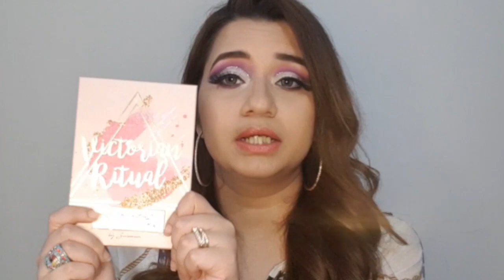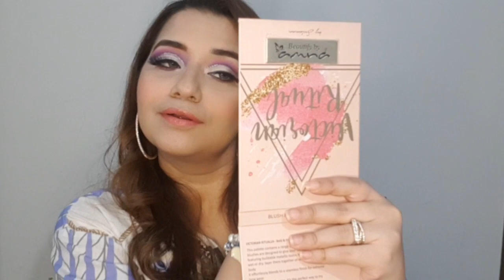Beautify By Amna New Blush & Highlighter Palette full honest review | Is It Worth Your Money ??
Hi everyone.. This is my full and final review on new launch of bba makeup Beautify by Amna blush and highlighter palette in Victorian Ritual. If you want to know that this is worth buying or not then please keep watching.. Hope you guys like it..